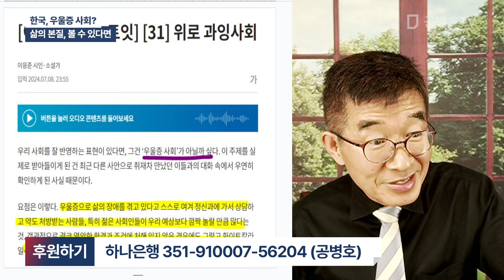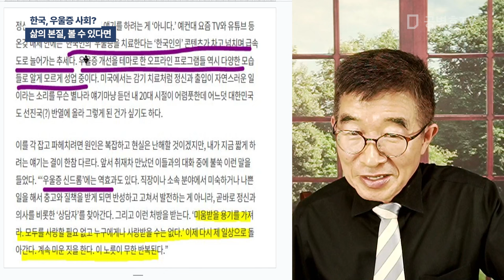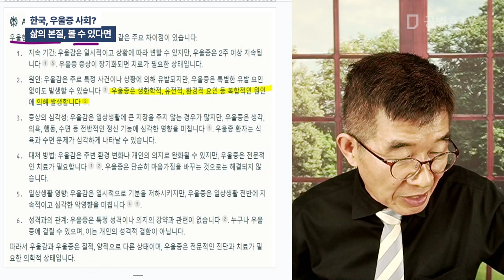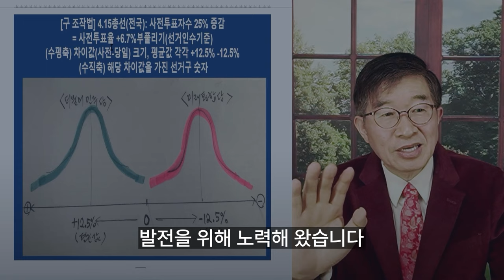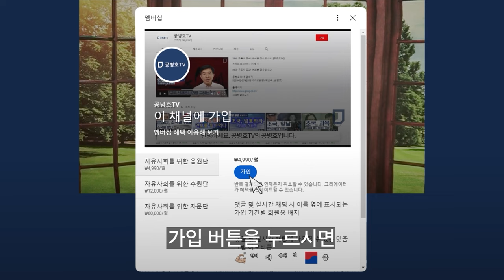한국, 우울증 사회? / 삶의 본질, 볼 수 있다면 [공병호TV]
Bitcoin : 3MTW849AkP2ftLeSK2teZHMmzLu7Z83s9U